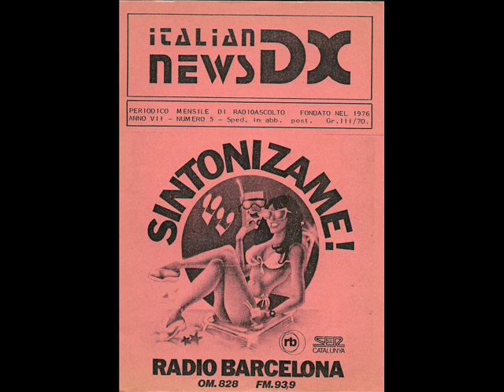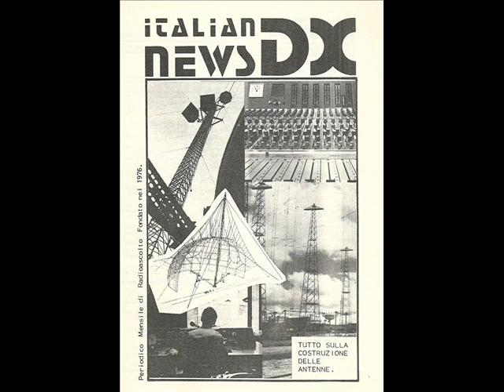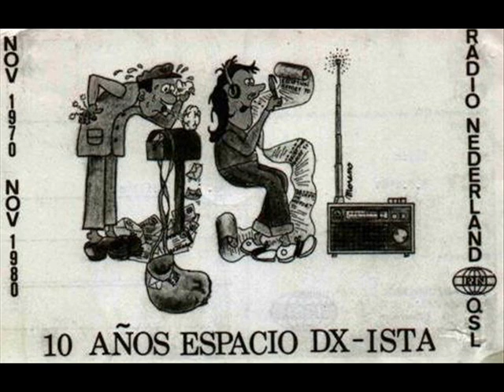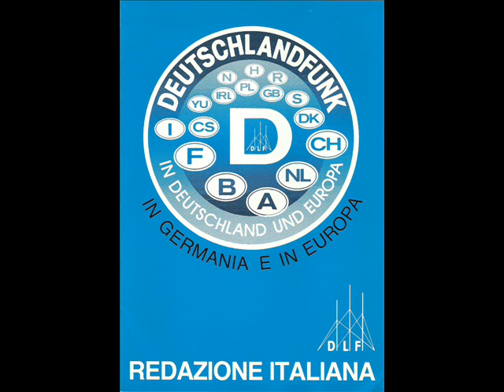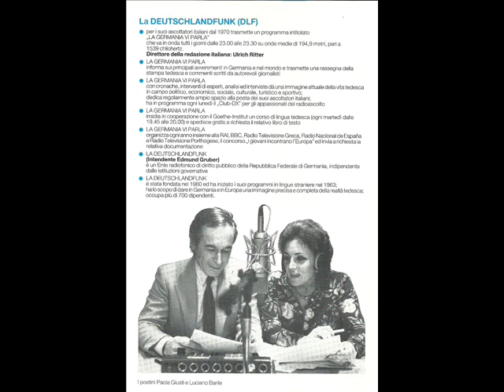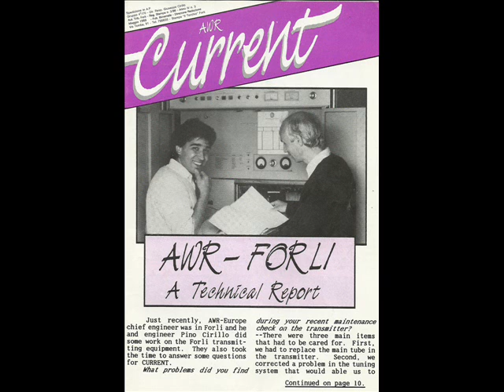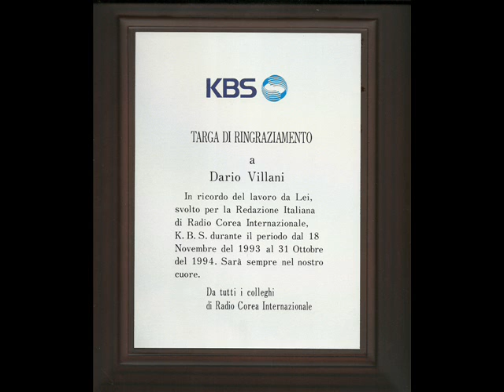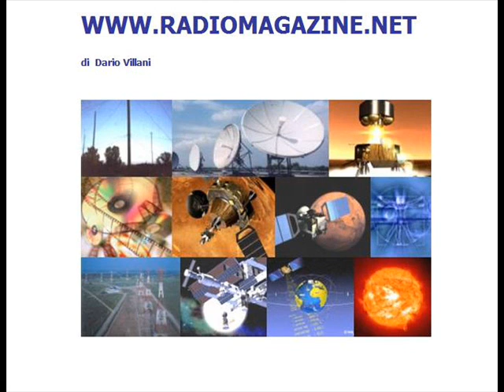Il Global forum di Napoli - interviste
Dal 15 al 17 marzo 2001, si svolgeva a Palazzo Reale di Napoli , il 3°Global Forum dedicato all'e-government (governo elettronico), come strumento di democrazia e di sviluppo. Iniziativa nata sotto gli auspici del Governo Italiano, sotto l'egida delle Nazioni Unite e l'Alto Patronato del Presidente della Repubblica, insieme alla collaborazione di numerosi organismi internazionali e fondazioni, come la OECD Organizzazione di Cooperazione e Sviluppo Economico. Tema centrale: "A quali condizioni le tecnologie dell'informazione e internet possono essere strumento di progresso civile, economico e sociale". Su questo tema lavoravano le delegazioni di un centinaio di Paesi, organizzazioni non governative, esperti, studiosi, e operatori economici di tutto il mondo. Se usate correttamente le nuove tecnologie, possono dare un gigantesco contributo alla trasparenza, all'uguaglianza,alle pari opportunità, alla conoscenza e possono costituire una straordinaria risorsa per migliorare la qualità dei servizi pubblici e riorganizzare le pubbliche amministrazioni, trasformando radicalmente i rapporti con i cittadini. Queste sono state le parole che il ministro per la funzione pubblica italiano, on.Franco Bassanini ha usato per presentare il Global Forum agli oltri 300 giornalisti accreditati. Hanno partecipato il Presidente del Consiglio on.Giuliano Amato, il Presidente della Regione Campania Antonio Bassolino, il segretario delle Nazioni Unite Donald Johnston seguito in videoconferenza da Kofi Hannan e altri personaggi come Bill Gate anch'egli in videoconferenza. Seminari workshop e conferenze, seguiti anche da momenti di colore e di tensione per le manifestazioni esterne dei No-Global.

Interviste raccolte in sede:

03:07  Stefano Rodotà Presidente Ufficio Garante della Privacy.
05:42  Roberto Zaccaria Presidente RAI/Radiotelevisione Italiana
07:58  Enzo Cheli Authority per le Comunicazioni
09:14  Sergio Antocicco Commissione Camera di Commercio Internazionale
10:28  Vittorio Colao amministratore delegato Omnitel/corriere della sera
11:20  Pietro Varaldo direttore generale FEDERCOMIN Confindustria
13:40  rappresentanza IBM/funzionario di servizio
15:07  on Franco Bassanini ministro della Funzione Pubblica.tratto dalla trasmissione del 1 aprile 2001
18:21  notizie dal mondo delle comunicazioni

tutto l'archivio sonoro di radiomagazine è parzialmente disponibile in podcast direttamente dal sito